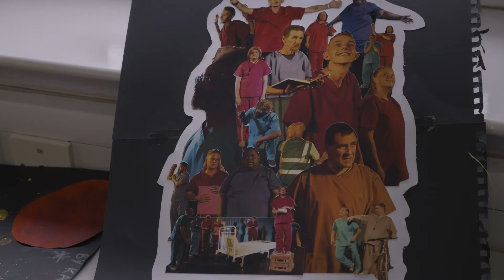HOMEinspires: Our Programme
Learn more about HOME's Inspire scheme for communities.

We’re Manchester’s centre for contemporary art, theatre and film, formed through a merger of Cornerhouse and the Library Theatre Company.